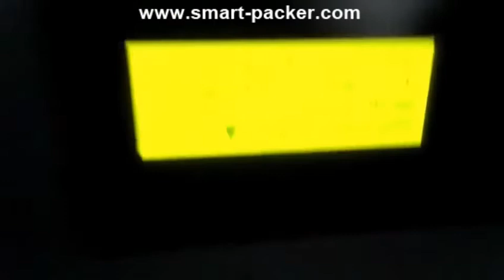Matériel et partie en plastique Pièce vibrant Bol de tri de la machine de garniture de sac à dosage